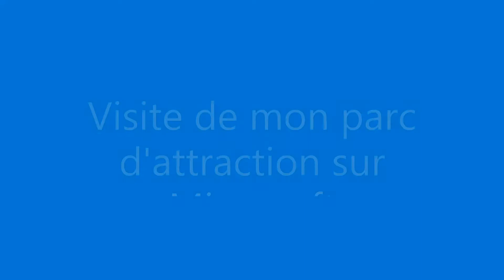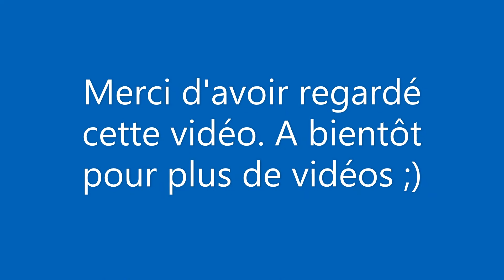Visite de mon parc d'attraction sur Minecraft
Voici une nouvelle vidéo sur Minecraft.
Avant c'était mon serveur mais il y a eu un bug. Ducoup le serveur n'est plus disponible. Ceci est désormais une map privé.
Les musiques proviennent de la bibliothèque de YouTube.

Règlement des commentaires :
-Ne pas spam
-Ne pas insulter
-Respecter les autres ainsi que les modérateurs
-Ne pas partager ou demander d'information personnel